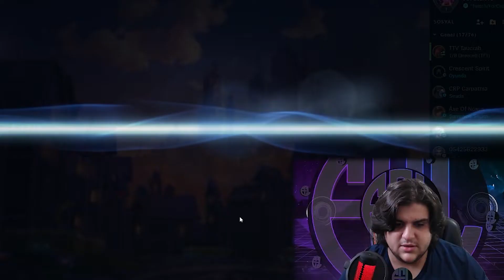ZERİ ⭐⭐⭐| ff ?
TFT serisinin bu gününde ZERİ ⭐⭐⭐ ile çok güzel bir oyun sizlerle ...